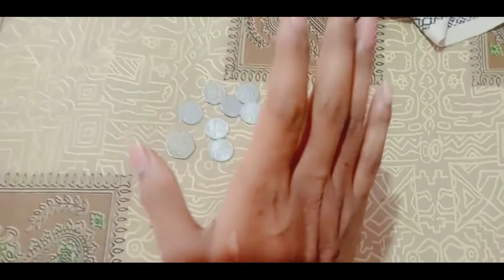My First Payment From Youtube || My YouTube Earning